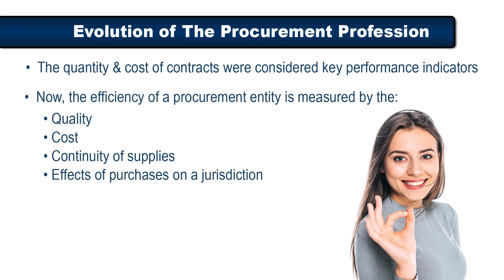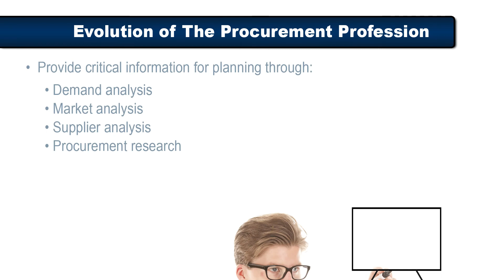Foundations of Strategy & Policy